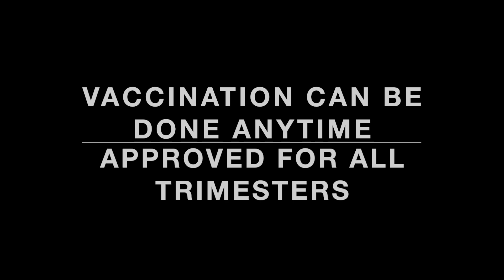COVID VACCINATION IN PREGNANCY | When to take when not to take vaccine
Latest update on Covid vaccination in pregnancy after it has been approved by government of India.

Queries solved in this video:
1. Covid vaccine approval for pregnancy
2. When to take Covid vaccine in pregnancy
3. Vaccine side effects
4. Risk to mother and baby
5. Which vaccine is best in pregnancy
6. Other vaccines in pregnancy
7. Risk of blood clots

Although COVID vaccine like Covaxin, Covishield and Sputnik V has been approved for use in pregnancy but there are a lot of questions including the risks and benefit specially when new variants like Delta variant, Lambda variant are emerging with a possibility of third wave of SARS COV 2.
Trimester wise management and discussion is always essential to see which trimester is best for Covid vaccination and which is not.

Vaccines like Moderna and Pfizer seem to be in line for introduction in India. On the other hand there is ZyCovD which is rolling in.

Hello everyone,
I am Dr Nikita Banerjee, MBBS, MS, DNB, MRCOG2, FRM with over 10 years of experience in practice, training young doctors, as author and as an international speaker.

Stay safe and stay well informed.